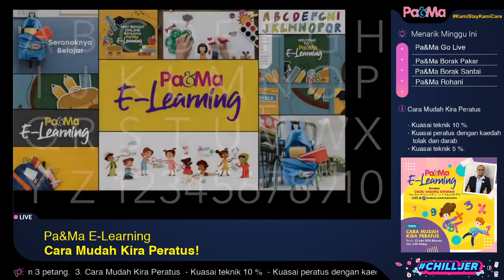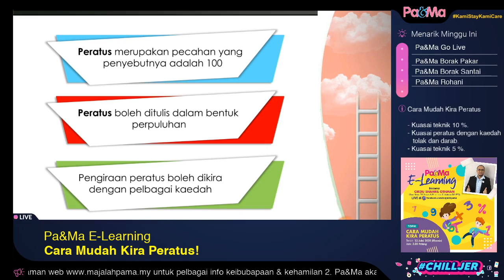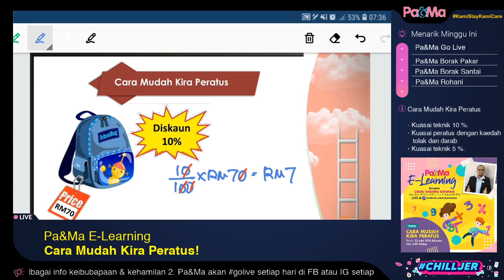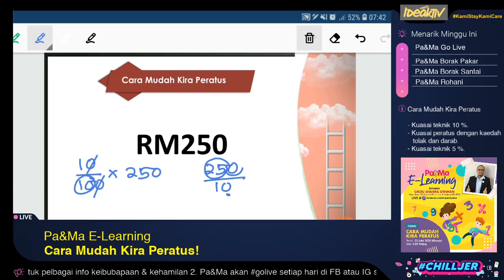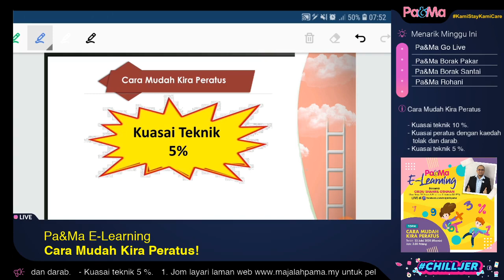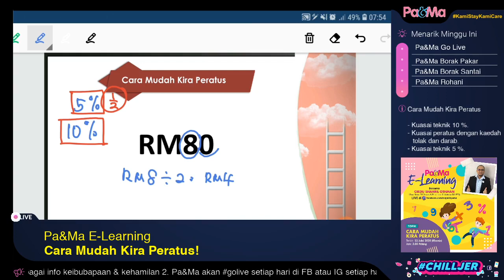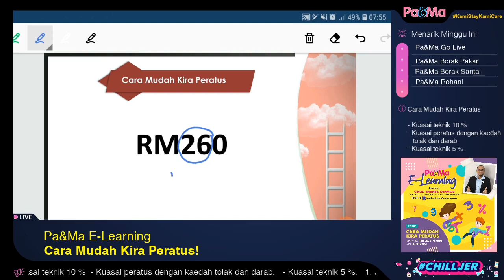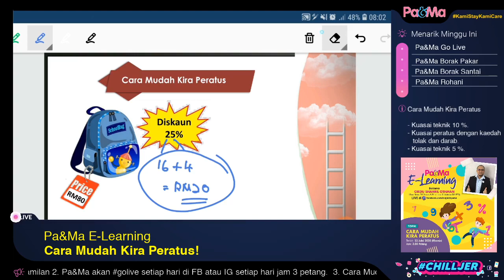Pa&Ma E Learning l Cara Mudah Kira Peratus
Bab nak kira peratus paling masalah pada kita terutama masa nak pergi shopping. Nak tahu berapa jumlah dipotong dan macam-macam lagi soalan. Cuba kita ajar pada anak-anak teknik pantas kira peratus ini supaya senang kita nak shopping. Anak-anak tolong kiranya.

Teknik pantas dari Cikgu Shahril ni memang best. Mudah. Nak tahu caranya? Jom saksikan Pa&Ma E-Learning.